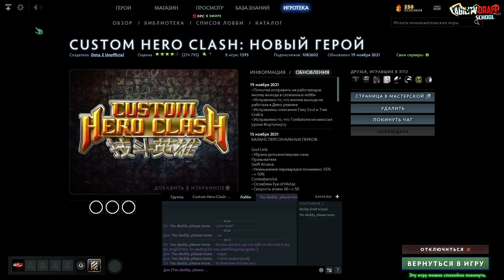[Chemical Rage + Essence Shift + Brawler] = 9999 (0.01) Attack Speed! | CHC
▼OPEN DESCRIPTION▼

And here is the new Custom Hero Clash video. 🤝 And if you don't want to miss new videos, then be sure to click on 🔔!